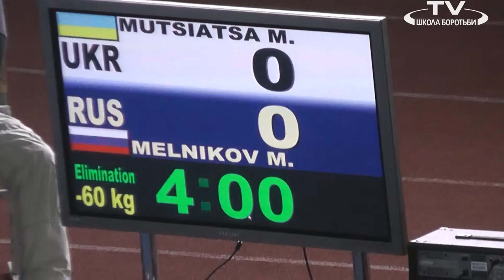Mutsiatsa UKR vs Melnikov RUS